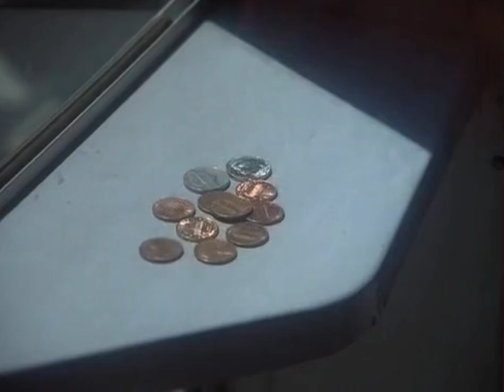Never Give a Trucker An Even Break hulkout 1